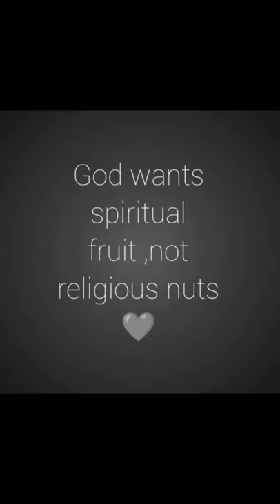wants spiritual fruit not religious religious parrot❤️🥰🤗